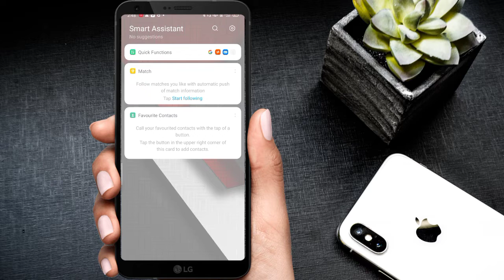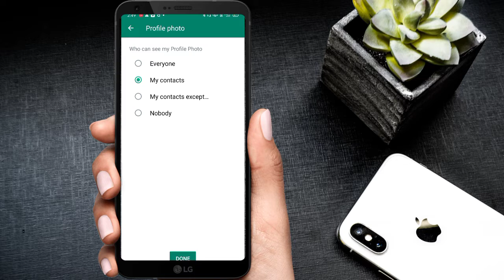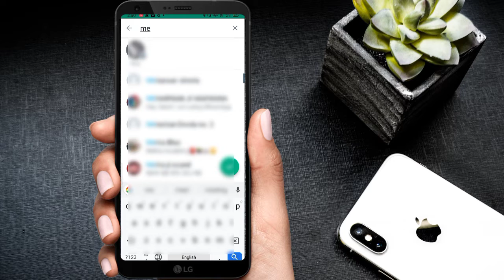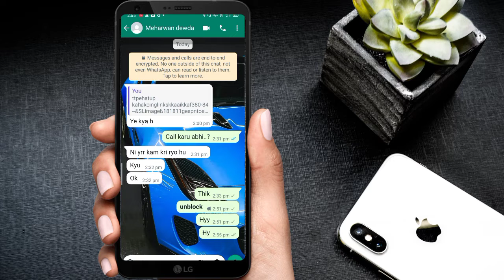Agar koi whatsapp par block kar deto unblock kase hote h | WhatsAppBlock Unblock | Technical neewan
WhatsApp par kisi ne Block kar diya
to khud ko Unblock kaise kare 2022|
whatsapp par Unblock kaise ho

Agar koi whatsapp par block kar de
to khud ko Unblock kaise karen 2022

हेलो फ्रेंड्स इस वीडियो में हम देखेंगे कि अगर कोई व्हाट्सएप पर हमें ब्लॉक कर दे तो खुद से अपना ब्लॉक अनब्लॉक कैसे कर सकते हैं

आपके भाई को फॉलो करें ---

You're queries ---

1 whatsapp par khud ko unblock kaise kare
2 whatsapp par khud ko unblock kaise kare 2022
3 whatsapp par khud ko unblock kaise kare 2021
4 whatsapp par khud ko unblock kaise kare
5 whatsapp par unblock kaise kare how to unblock
6 whatsapp par khud ko unblock karne ka tarika
7 whatsapp par khud ko unblock kaise karte hain
8 whatsapp par khud ko unblock karna
whatsapp par khud ko unblock kaise kare 2021
9 how to unblock yourself on

whatsapp se khud ko unblock kaise kare
whatsapp se unblock hone ka tarika
whatsapp block unblock kaise kare
khud ko unblock kaise kare whatsapp
whatsapp unblock kaise kare,
agar koi whatsapp par block kar de to unblock
kase hote h
unblock whatsapp number
khud ko whatsapp par unblock kaise kare
whatsapp par unblock kaise kare
whatsapp unblock karne ka tarika
agar whatsapp par koi block kar de
whatsapp pe block ko unblock kaise hote hain
whatsapp pe agar koi block karde to unblock
block number ko unblock kaise kase
whatsapp pe unblock kaise kare
whatsapp pe khud ko unblock kaise karna